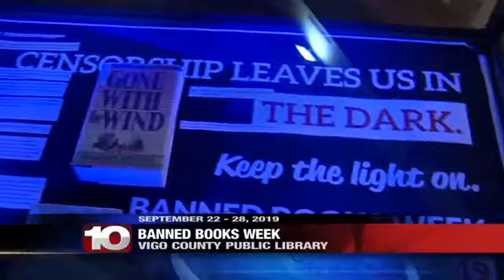VCPL spotlights banned books during 'Banned Books Week'